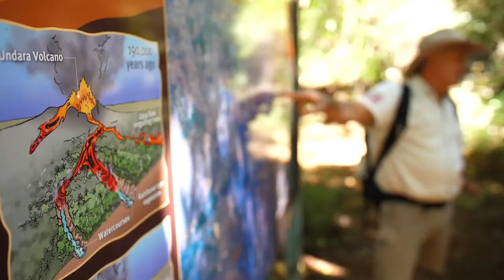National Reconciliation Week 2021– David Hudson – Undara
Renowned entertainer David Hudson has travelled the world as a musician and cultural ambassador. David is an Elder of the Ewamian people - the Traditional Owners of the northern Gulf Savannah country. In this video, David talks about that country, home to the Undara lava tubes and the Undara Experience David shares some thoughts on reconciliation, connecting to Country, and his friendship with Bram Collins.